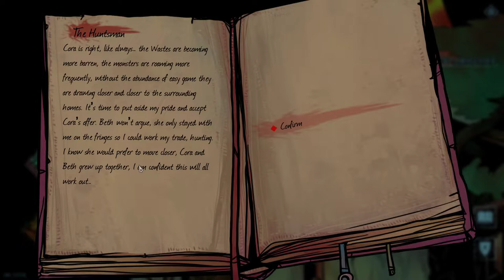Alder's Blood Prologue A Punishing Stealth RTS Demo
It took me a hot minute to figure this game out I edited out a lot of deaths on the second mission ;( but super cool so far from the demo.